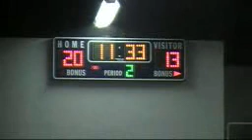Alumni weekend basketball game part1(Teenmania)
here is a video of the latest basket ball game at teenmania ministries